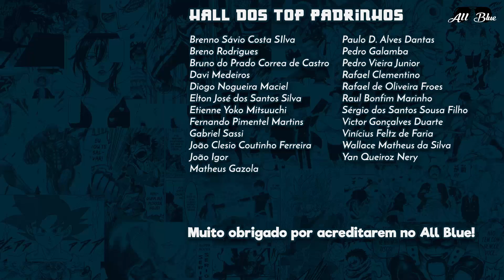BOKU NO HERO ACADEMIA | Deku Traidor da UA (Respostas)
Respostas sobre o mangá Boku no Hero Academia. Será Deku o tal traídor da UA? Agora com o Overflow há teorias apontando para esse assustador cenário.

Virando membro, você ganha insígnias personalizadas e emojis exclusivos! Além de ir entrar no QG!